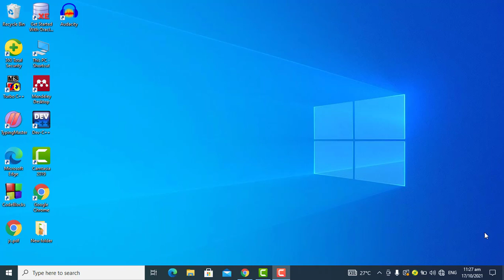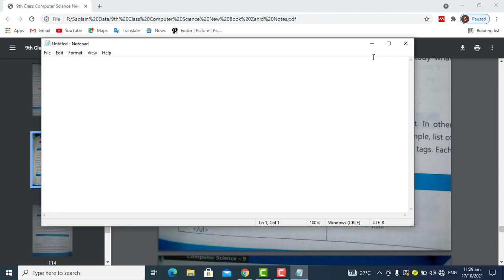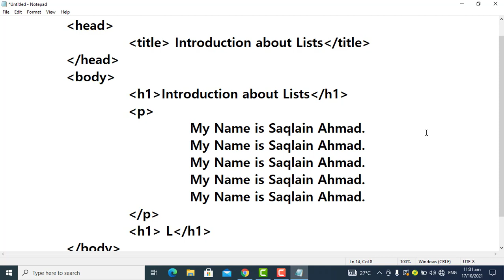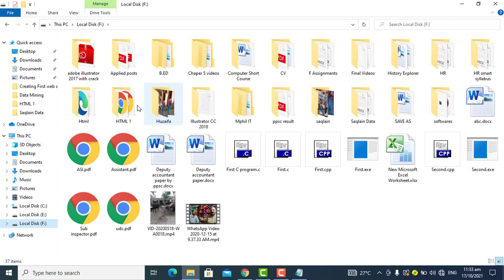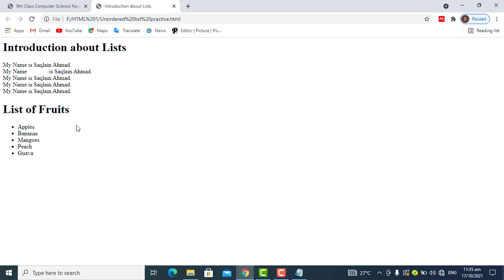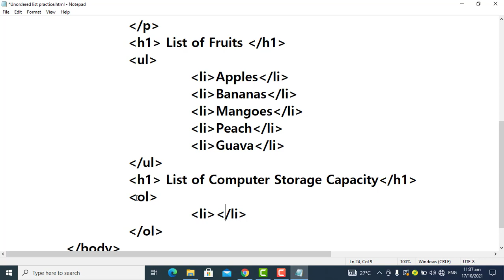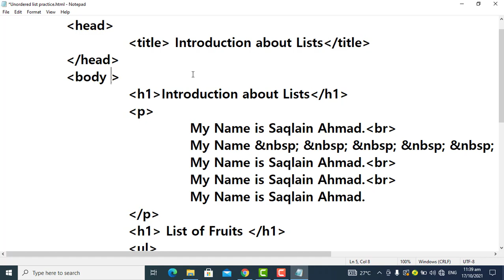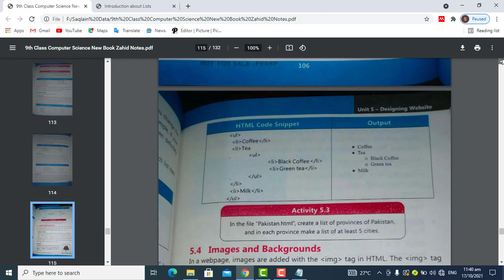How to add ordered and unordered lists in HTML in Urdu / Learn Html Basics / Lecture 4 about HTML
This video is for practical work of 9th computer Punjab Text Board